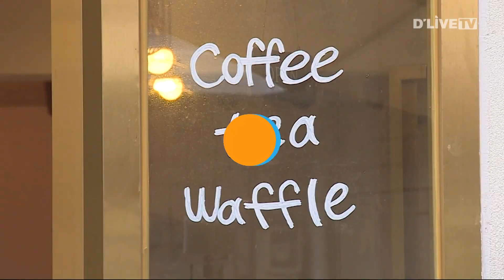서대문구, 나눔 1%의 기적 업체 '100호점' 달성 [서대문] 딜라이브 뉴스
서대문구, 나눔 1%의 기적 업체 '100호점' 달성

【 앵커멘트 】
서대문구가 지난해 10월 시작한 나눔 1%의 기적 사업이 최근 100호점 협약의 결실을 이뤘다고 밝혔습니다.

【 기사 】
서대문구는 이달 신촌이대상가번영회 소속 11개 업체와 웅네서서갈비, 수작, 다품한의원과 나눔 1%의 기적 공동 협약을 맺었습니다.

구는 이 과정에서 남가좌동 소재 다품한의원이 100호점이 탄생했다며 해당 업체들에 인증 현판을 부착하고, 구청 홈페이지와 소식지, 블로그 등을 통해 홍보할 것이라 전했습니다.

또, 해당 사업을 통해 모인 성금으로 어려운 이웃에 직접적인 도움을 주고 있다고 설명했습니다.

한편, 서대문 나눔 1%의 기적 사업은 나눔 가게가 수익금의 1%를 기부하는 것으로 기부금은 취약계층에 사용됩니다.